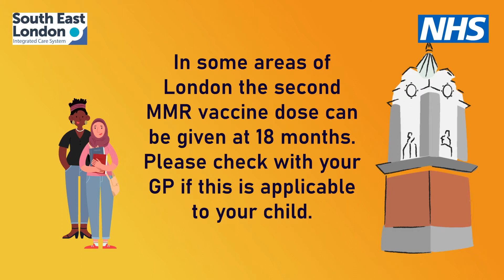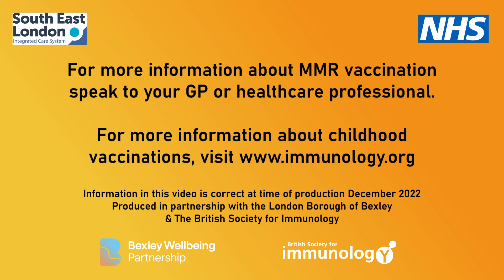The MMR Vaccine – your questions answered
This video has been produced by Bexley Wellbeing Partnership in collaboration with the British Society for Immunology to address some of the most common questions parents and carers have about the Measles, Mumps and Rubella (German Measles) vaccine which is offered to children at 1 and 3 years of age. More details about the vaccination can be found - or speak to your GP.